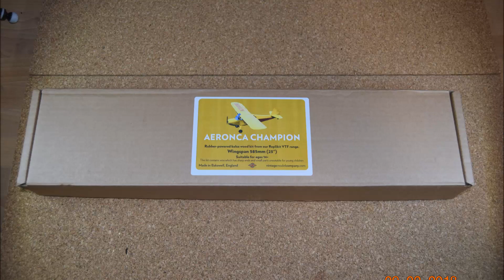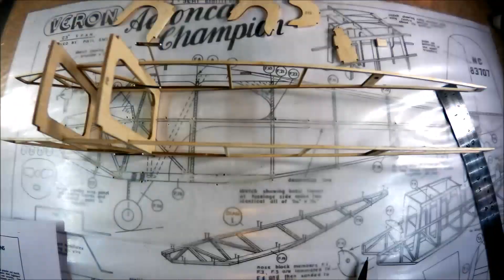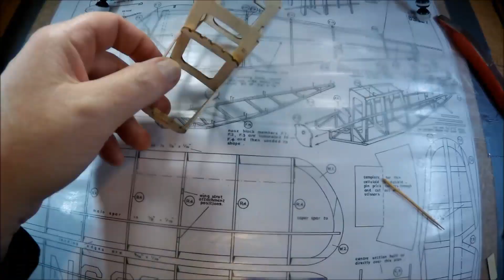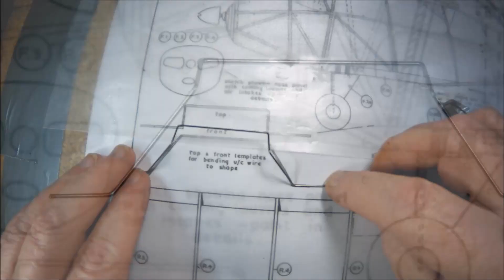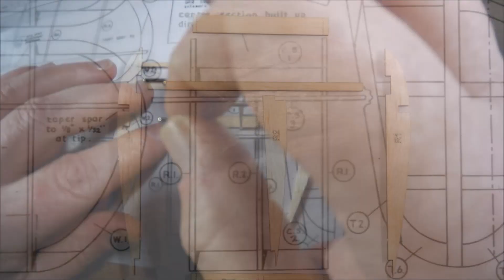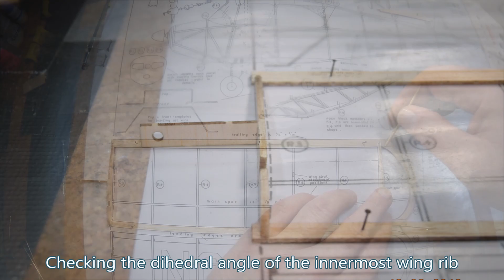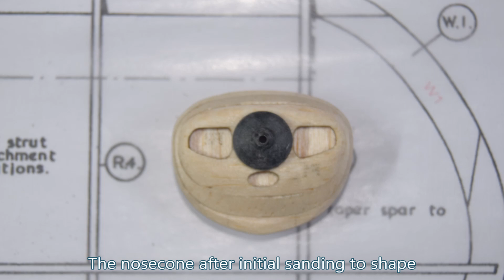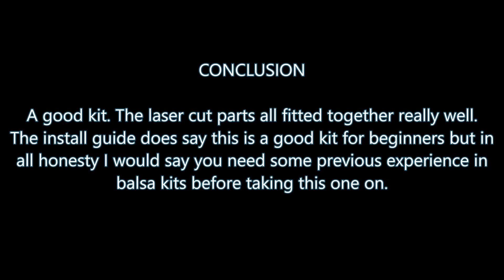Building the Aeronca Champion balsa wood model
The Veron Aeronca Champion produced by the Vintage Model Company is a balsa wood and tissue rubber powered free flight scale kit.
The Champion was first produced in the 1940s and is a single engine two seat light airplane with a 35.1ft wing span and a maximum speed of 95 mph.
This is a video of how I built the kit.